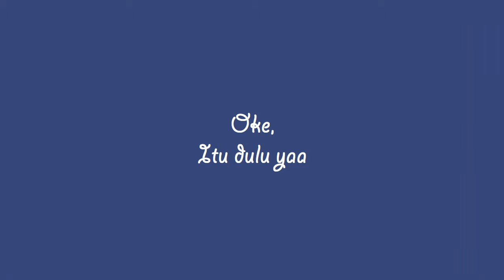Jual : Hypafix | Chat : 081584077677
Hypafix adalah plester rol yang digunakan untuk menutup luka agar tidak mudah terinfeksi dan cocok digunakan seperti luka pasca operasi. Plester rol ini dapat disterilisasikan dengan autoclave, gas dan dengan radiasi. Hypafix berbahan elastis yang dapat digunakan pada area lengan, kaki, leher dan daerah persendian atau lipatan yang tidak membatasi gerak tubuh. Hypafix juga memiliki pori-pori yang dapat membuat kulit leluasa bernapas untuk mempercepat proses penyembuhan.

Mau liat kaya gimana produk-produk yang ada Balutan Luka Modern?

Hypafix